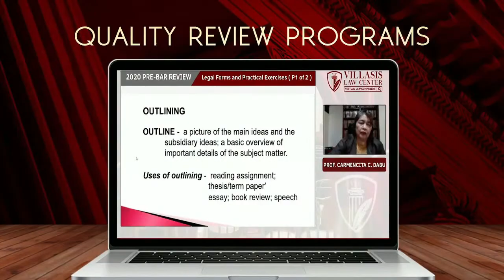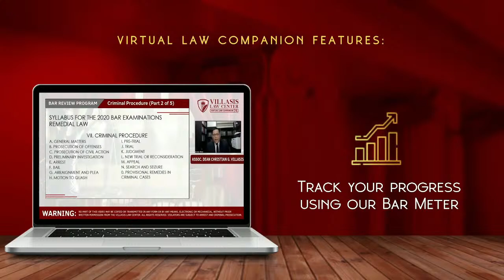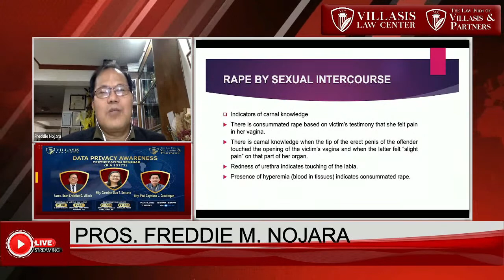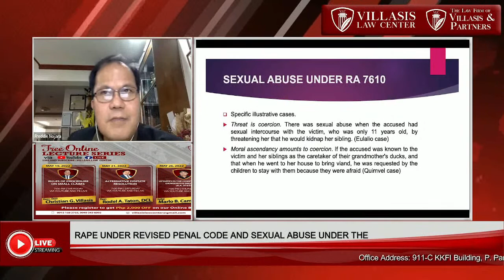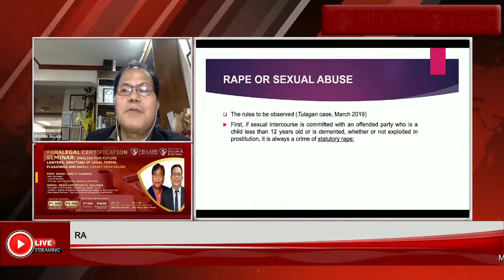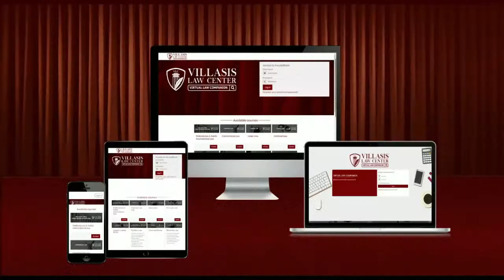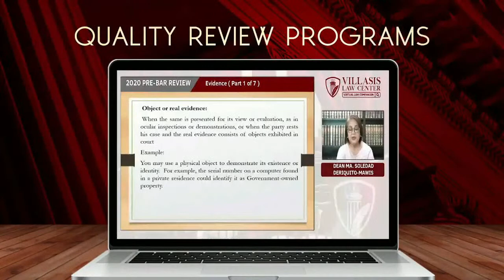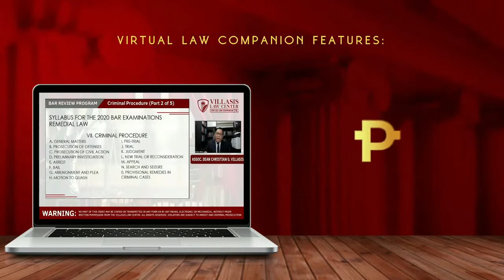FREE Online Lecture Series #5: Prosec Freddie M. Nojara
Join VLC’s FREE Online Lecture Series #5: Prosec Freddie M. Nojara discussion on the Rape under the Revised Penal Code & Sexual Abuse (Anti-Child Abuse Law)

Successful attendees to this webinar can use this discount voucher to avail P2,000 off the regular rates in our 2022 Online Bar Review.